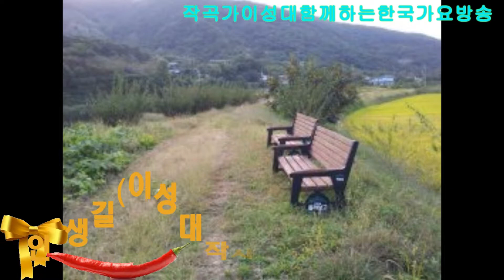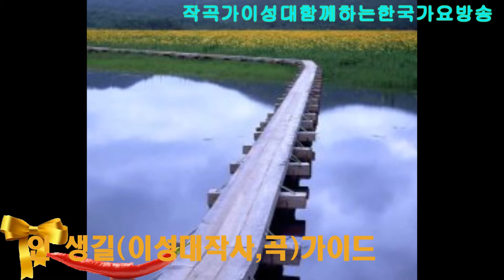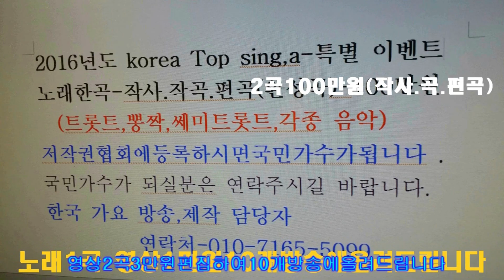인생길 -gaide song-2곡 =100만원=작사곡-이성대=한국 가요 방송 .010-7165-5099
인생길 -gaide song-2곡 =100만원=작사곡-이성대=한국 가요 방송 .010-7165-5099한국 가요 방송 가요 대행진